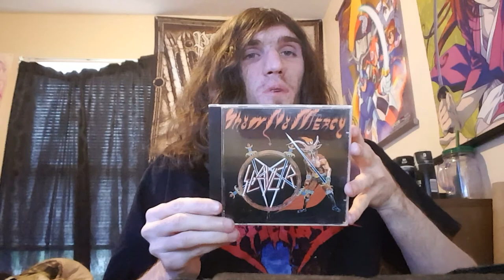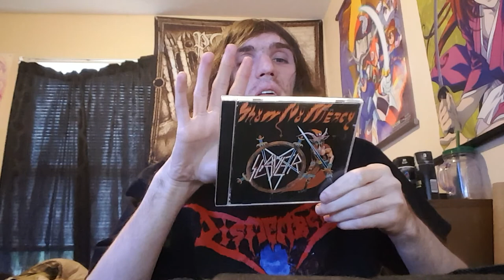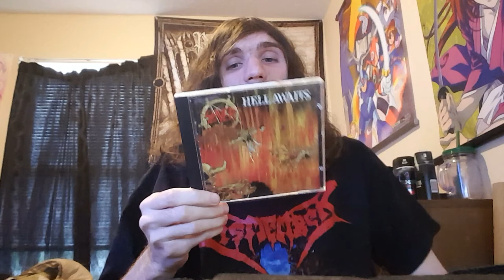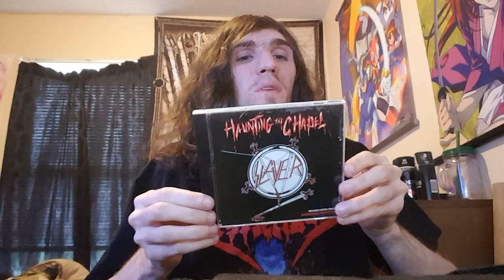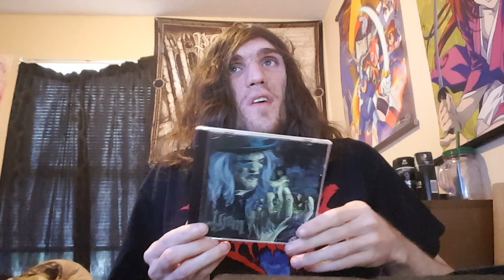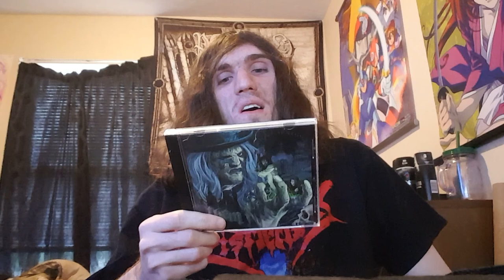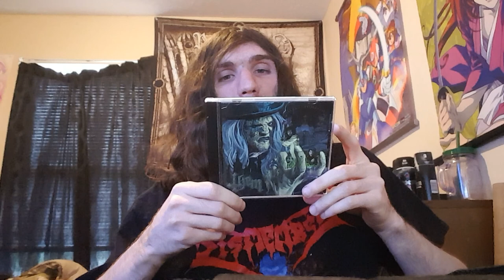Cd Collection S-T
Artists and Albums in this video

Slayer - Show No Mercy
Slayer - Hell Awaits
Slayer - Haunting The Chapel
Slayer - Live Undead
Slayer - Reign In Blood
Slayer - South Of Heaven
Slayer - Seasons In The Abyss
Slayer - Christ Illusion
Slayer - World Painted Blood
Spectral Voice - Eroded Corridors Of Unbeing
S.O.D. - Speak English Or Die
Testament - The Legacy
Testament - The New Order
Them - Sweet Hollow